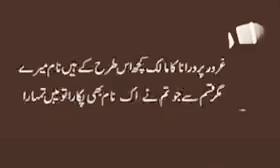اگر میں ہارا تو میں تمہارا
اردو شاعری